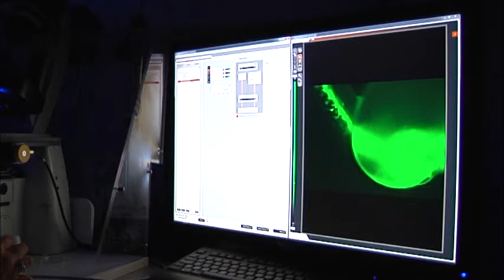Thyroïde, coeur & poisson-zèbre [Images de Sciences #10]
Le poisson-zèbre comme modèle
La thyroïde est une glande endocrine située au niveau de la trachée et impliquée, entre autres, dans le développement du système nerveux central (cerveau et moelle épinière) et la croissance. Cette glande est particulièrement étudiée par le laboratoire de Sabine Costagliola, qui cherche à comprendre le développement de cet organe et son implication dans plusieurs maladies congénitales.

Dans ce projet ARC, les équipes de Sabine Costagliola, Françoise Miot, Isabelle Migeotte et de Jean-Yves Springael (IRIBHM, Faculté de Médecine) s'intéressent particulièrement aux liens entre le développement de la thyroïde et du système cardiovasculaire. En effet, le futur cœur et la future thyroïde "migrent ensemble" tout au long du développement embryonnaire. Il existe également des maladies congénitales associant problèmes thyroïdiens et cardiaques. Le projet sera centré sur le modèle du poisson zèbre, le "Zebrafish", qui présente de nombreux avantages lors d'étude du développement.